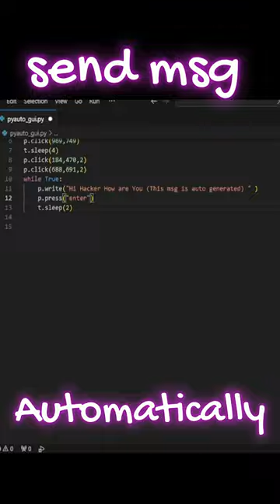shorts yttshorts python youtubeshorts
Script to send WhatsApp message automaticallywhatsapp msg automaticallyinstahack
instahack license
instahack apk
instahack apk 2023
instagram hack app
instagram followers hackinstahack
instahack license
instahack apk
instahack apk 2023
instagram hack app
instagram followers hack
delete whatsapp message automatically
whatsapp message automatically deleted
whatsapp message automatically
shortcuts send whatsapp message automatically
send whatsapp message automatically script
android send whatsapp message automatically
automatically forward whatsapp messages
automatically send whatsapp message from excel
whatsapp message not coming automatically
whatsapp message delete automatically
whatsapp messages deleted automatically android
whatsapp message auto delete after read
whatsapp auto message sender apkinsta hack
instagram hacked
instagram hacked email changed
instagram hacks 2023
instagram hack trick
instagram hacked and email changed reddit
instagram hacks university
instagram hacked reddit 2023
instagram hacked and deleted
instagram hacked bitcoin
instagram hacks university reviews
instagram hack university
instagram hack asking for money
instagram hack followers and likes apk
instagram hack tech
instagram hack screenshot
instagram hack ipa
instagram hack apk mod download
instagram hack asking for phone number
instagram hack authentication code
instagram hack attempt
instagram hack asking for link
instagram hack asking for number
instagram hack app
instagram hack account 2023
instagram hack apk iphone
insta up apk download hack
insta up hack mod apk
how do instagram accounts get hacked
can instagram be hacked
how many instagram accounts get hacked
fake instagram password reset
instagram hack bitcoin
instagram hack ban
instagram hack bug
instagram hack blackmail
instagram hack by photo
bitcoin instagram hack
bmw insta hack
instagram blue tick hack
btd6 insta monkey hack
moomoo.io best insta kill hack
instagram blaster hack
instagram hack check
instagram hack crypto
instagram hack changed email
instagram hack clothing line
crypto instagram hack
send a whatsapp message automatically